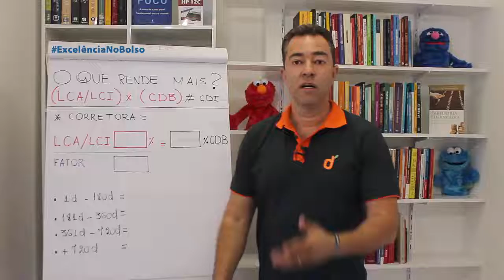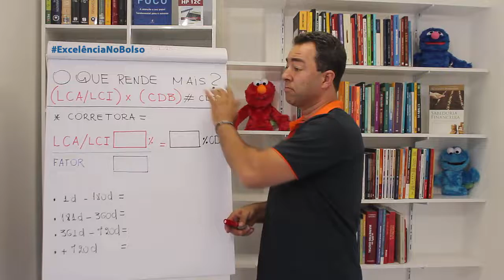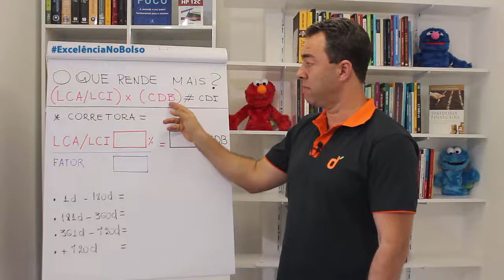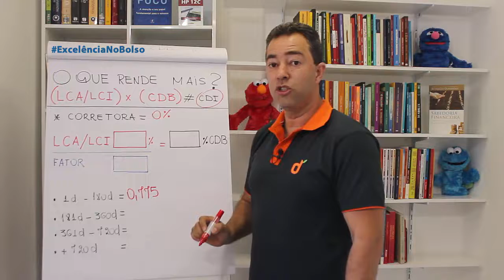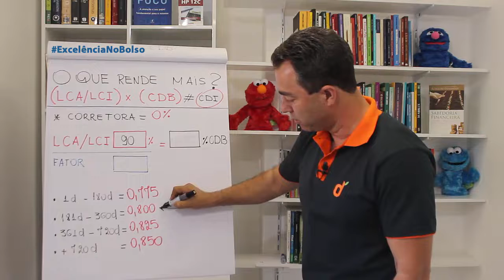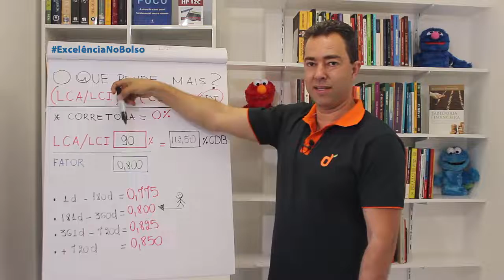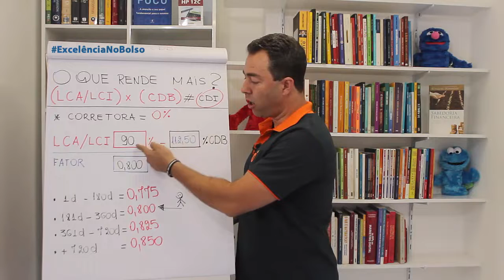O QUE RENDE MAIS: CDB ou LCA/LCI? Descubra agora.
O que rende mais? CDB, LCA ou LCI? Descubra ne vídeo como fazer essa conta de forma simples e rápida.

Como saber se uma LCA ou LCI render mais do que o CDB? Você já fez essa pergunta?

Nesse vídeo mostro como você faz essa comparação e escolhe um ativo que rende mais, afinal Excelência no Bolso também passa por encontrar as melhores rentabilidades.

Conheça as Palestras e Treinamentos de educação financeira corporativa, saiba mais